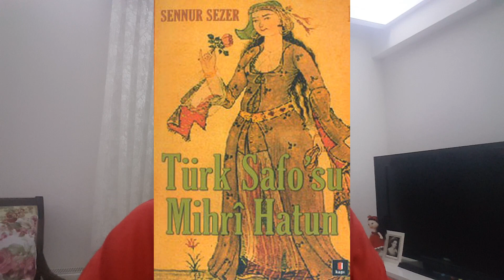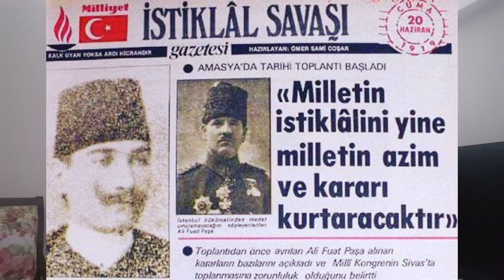AMASYA 2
MİHRİ, SAPPHO, ŞİİRLER, BURÇLAR ve MAKAMLAR, KURTULUŞ YOLU VE FERHAT'IN ŞİRİN'İ İLE...